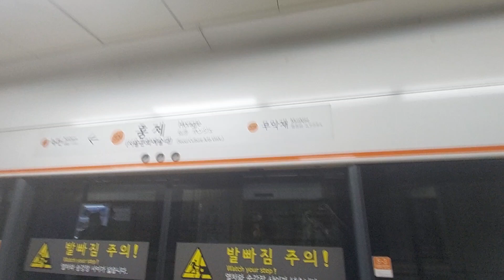서울교통공사 3호선 오금발대화행 신차 D320편성 홍제역 진입영상